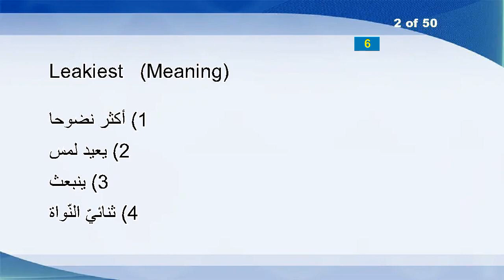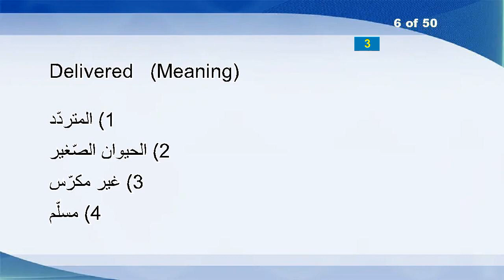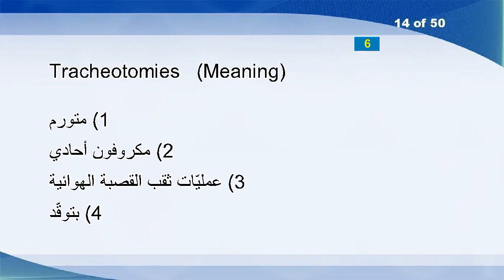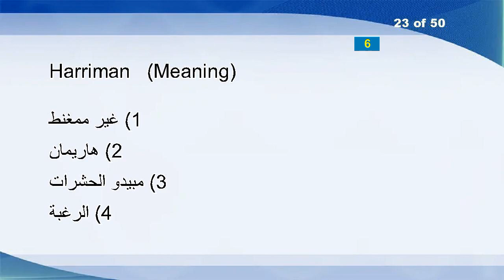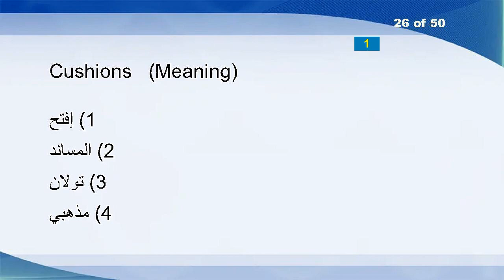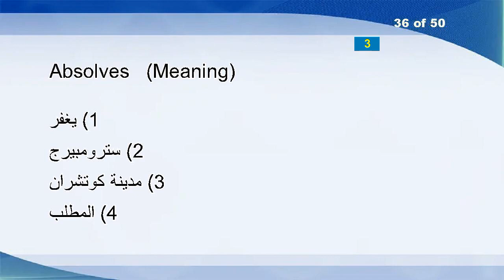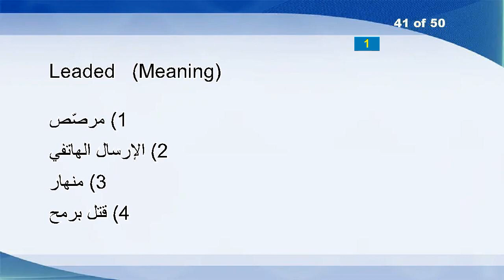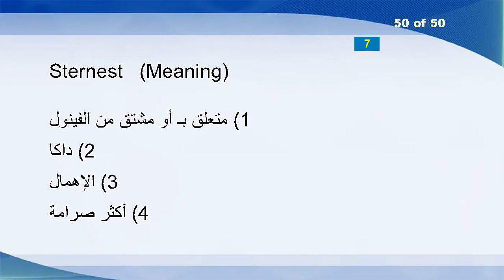English Arabic Vocabulary Word Power Test 534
Sunbathers
Leakiest
Egocentric
Informally
Scatter
Delivered
Booklet
Wriggles
Stargaze
Enfranchisement
Abb
Hookworm
Lady
Tracheotomies
Comestibles
Lithographer
Normalcy
Wb
Disgusted
Combative
Steadfastness
Epitomize
Harriman
Bertha
Hoot
Cushions
Totalize
Keddah
Everyday
Sacredly
Misnomer
Sonnets
Drifters
Throughout
Paterson
Absolves
Advertently
Fletcher
Shard
Socket
Leaded
Lowers
Effervescence
Daemon
Schenectady
Amenity
Uninucleate
Pestilences
Unfamiliarized
Sternest